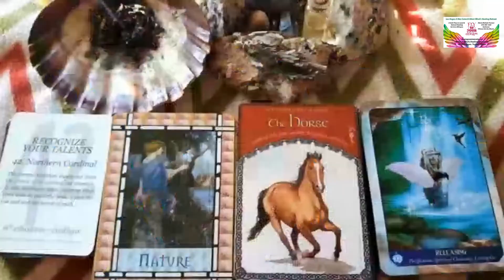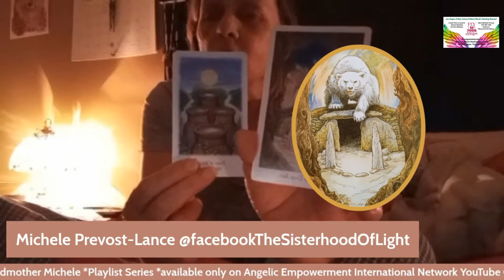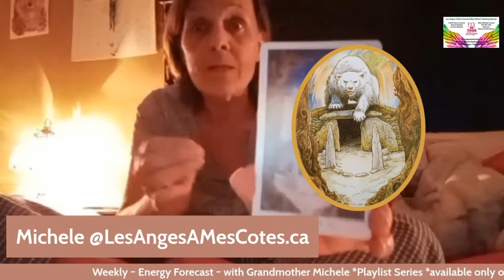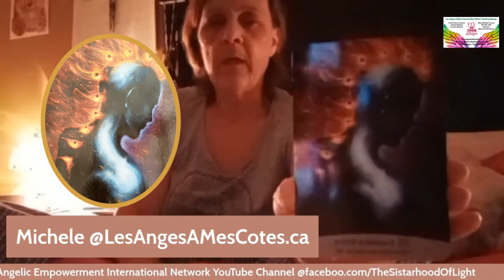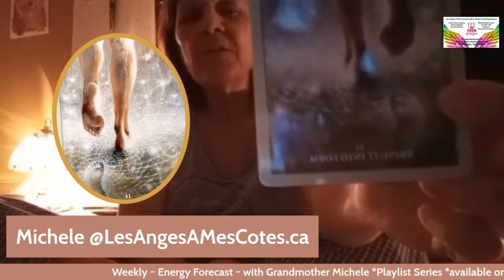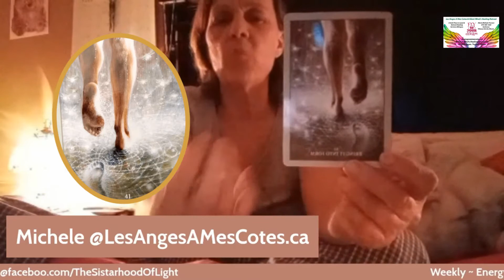Weekly Energy Forecast With Grandmother Michele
NEW .. On our YouTube Channel Wonderful New Series Playlist available to watch at your leaser or on the Go !!
Enjoy the Weekly Forecasting Series from Michele Prevost-Lance Michele Specializes in assisting people, especially women and children dealing with crisis, abuse, P.T.S.D. post traumatic stress disorder) and those who suffer in addiction...
She uses Reiki, Spirit paintings, crystals, natural plants and life coaching to help them find their voice and courage so that they may continue on a healthy healing path..
She Offers 'A Safe Place to Land' with variations of natural healing ..
Michele will Help you find your truth and journey . She will often say " this time and place now" Let me will help you to
" Fly to your Dreams "
Contact Silent Wind's Healing Retreat

Created by A.E.I.N. Angelic Empowerment International